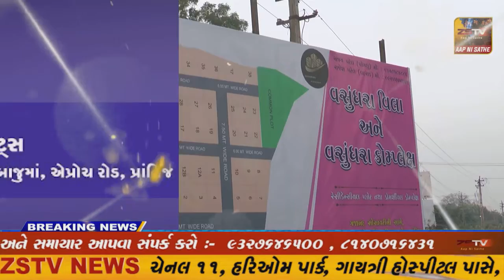સાબરકાંઠા જિલ્લામાં છેલ્લા ૨૪ કલાકમાં ૦૩ કોરોના પોઝિટિવ કેસ નોંધાયા